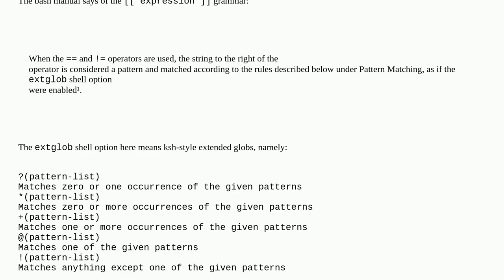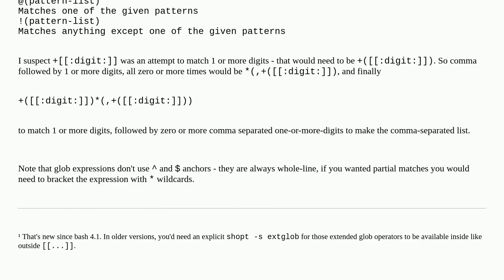Glob pattern matching comma separated numbers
A special thanks goes out to the community

  wildcards bash pattern-matching